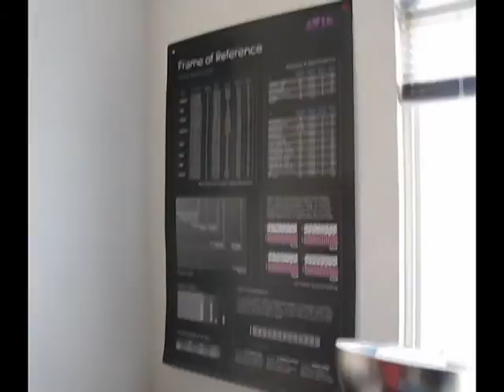Mi casa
Trabajo para clase de audio de Luis Limón